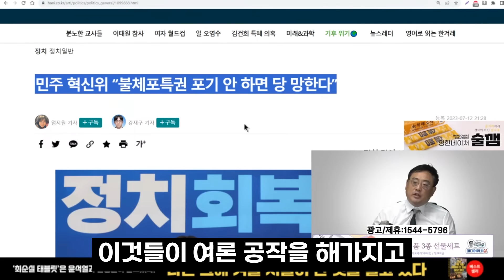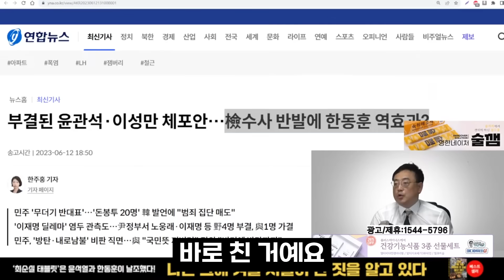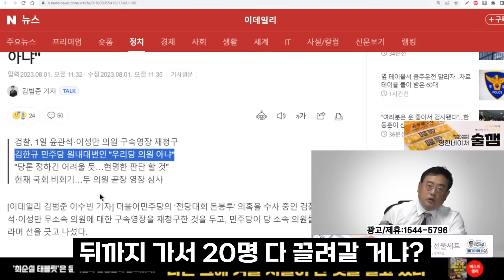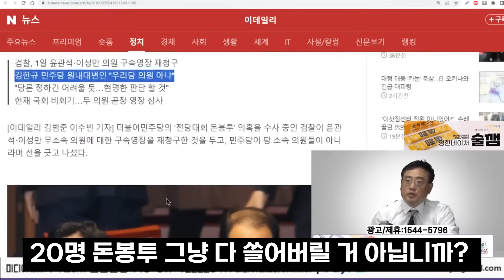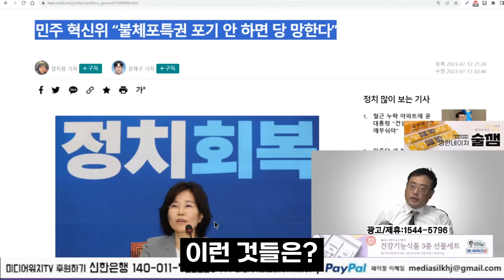한동훈도 한동훈인데 민주당.. 이거 실화입니까?